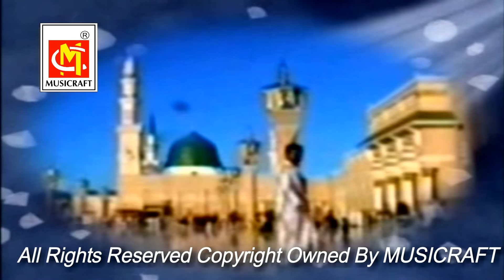Naav Badha Lena Re Maajhi || Ashok Zakhmi || Original Video Qawwali || Musicraft Entertainment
Song: Nav Badha Lena Re Manjhi
Singer: Ashok Zakhmi
Lyrics - Barakat Banarsi
Album: Elaan-E-Muhammed

-: Set Naav Badha Lena Re Maajhi As Your CALLERTUNE :-

Vodafone User SMS ACT CT 10312001 to 56789

Idea User SMS DT  10312001 to 55456

BSNL (South ) User SMS BT ACT 10312001 to 56700

BSNL (East) User SMS BT ACT 10312001 to 56700

A next generation platform for music artists to collaborate and bring forth new sounds across diverse genres of music.

All rights of this particular album and songs are reserved with "Musicraft Entertainment" Mumbai. Any unauthorised publication or re-upload is strictly prohibited.do write us for any comments on our content which will help us to serve you better.